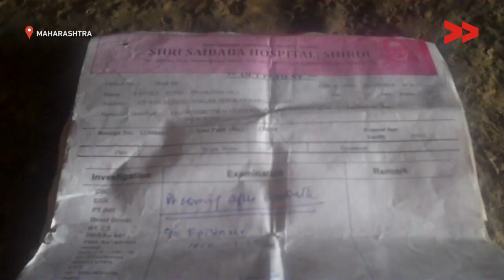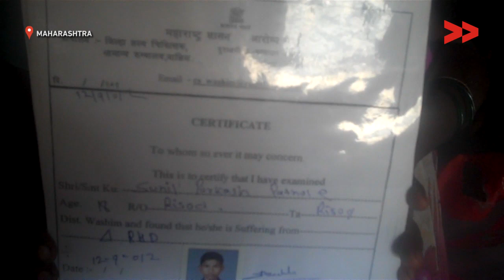Need Pension For Handicap